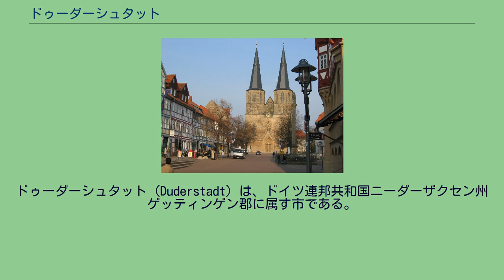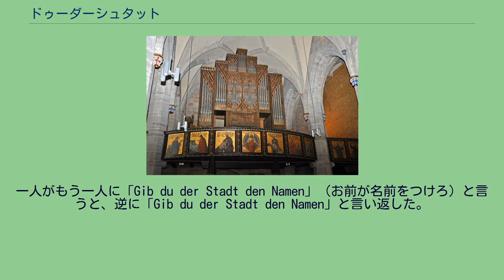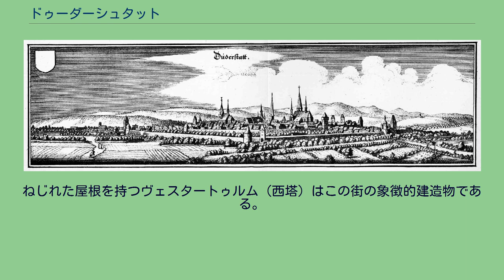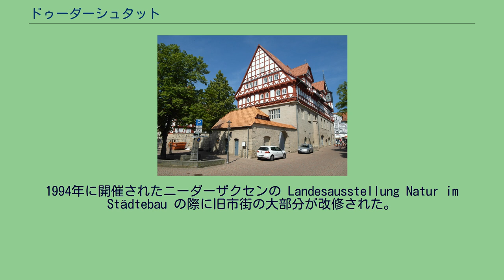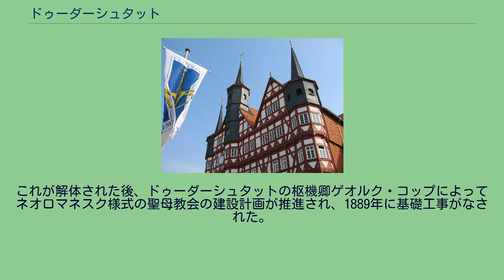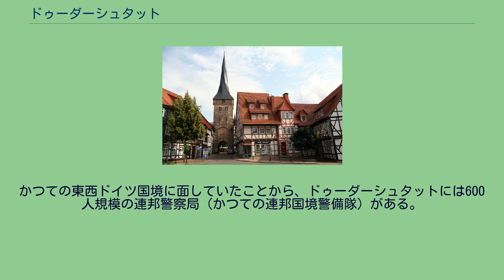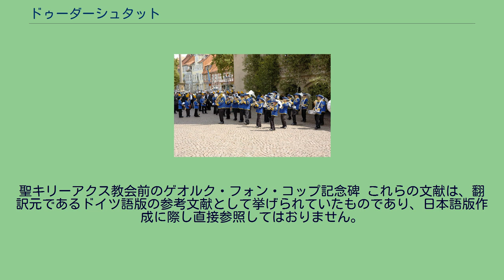ドゥーダーシュタット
ドゥーダーシュタット (Duderstadt) は、ドイツ連邦共和国ニーダーザクセン州ゲッティンゲン郡に属す市である。
この都市の中世風の姿は、様々な時代様式の（主に木組み建築の）約600棟の民家、堂々とした塔を持つ2つの大きな市教会である聖キリーアクス教会と聖ゼルヴァーティウス教会、簡潔でねじれた尖塔屋根を有するヴェスタートゥルム（西塔）、修復された市壁やドイツで最も古いものの一つである市庁舎によって形成されている。
ドゥーダーシュタットは、テューリンゲン州との州境に近い、ハルツ山地の前山南部のウンターアイヒスフェルト地方に位置している。
肥沃な土壌であることから、その周辺部は中世からすでに「Goldene Mark（黄金の辺境）」と呼ばれていた。
市の約 10 km 南東にテューリンゲンのオーム山地、約 20 km 北東にハルツ山地がある。
市内をハーレ川とブレーメ川が流れている。
中規模都市（人口2万人から10万人の都市）ドゥーダーシュタットは中核市区の他に、1970年代初めに合併した14の市区を含む。
創建750周年を記念して1984年に発行されたドゥーダーシュタット市庁舎を描いた記念切手 ドゥーダーシュタットは929年9月16日に初めて文献に記録されている。
この村は974年にクヴェードリンブルク修道院の所領となり、262年間その支配下にあった。
1237年、ドゥーダーシュタットはレーエンとしてテューリンゲン方伯ハインリヒ・ラスペのものとなったが、わずか10年後にレーエンとしてハインリヒ獅子公の子孫にあたるブラウンシュヴァイク公オットー1世のものとなった。
この町はヴェルフ家の支配下に約1世紀の間留まった。
この時代の初め、1250年頃にこの町は「都市」となった。
ブラウンシュヴァイク公の庇護により、この街は飛躍を体験した。
この若い都市は、中世後期には重要で裕福な街になっていた。
それは特に、2つの重要な交易路の交差点という位置によってもたらされた。
1本はイタリアから北ヨーロッパのハンザ都市に通じる南北の「ニュルンベルク通り」、もう1本はベルギー付近からケルンやライプツィヒを経てさらに東ヨーロッパへ向かう東西の街道であった。
ドゥーダーシュタット商人は広範囲な商取引を行った。
その旅はノヴゴロドにまで及んだことが知られている。
ヴェルフ家グルーベンハーゲン系の公は慢性的な財政難のために、1334年から1366年までの間に徐々にドゥーダーシュタットをマインツ大司教に割譲していった。
これにより約450年に及ぶマインツ選帝侯の統治が始まった。
新しい領主の下でこの街は興隆を続けた。
この街は防衛施設の環状市壁を越えて拡大し、経済的・政治的重要性を獲得した。
1400年前後の時代にドゥーダーシュタットは16の村落を含むかなり広い領域（約 115 km2）を獲得していた。
約4000人の住民を擁したドゥーダーシュタットは、この当時ハンブルクとほぼ同じ規模であった。
15世紀の通商路の変化とハンザ同盟の衰退によって成長は停滞し、やがて経済は凋落した。
1450年以降、人口は著しく減少し、経済状況は困難さを増していった。
こうした危機にもかかわらず、この街には立派な施設がもたらされた。
新たな防衛環状市壁が設けられ、教会が完成したのである。
現在のこの街の姿は、そのほぼ全域が、経済的衰退を特徴とするこの時代のものである。
このことは、ドゥーダーシュタットが木組み建築による中世風の町並みを類い希な密度で保存できた要因の一つである。
ドゥーダーシュタットは中世以降たびたび火災の犠牲になった。
この街の歴史上最大の火災は1242年に起き、オーバートーア（上の門）とヴェスタートーア（西の門）との間の市北部がほぼ完全に灰燼に帰した。
ヴェスタートーアの近くでは340軒の家屋を新たに建設しなければならなくなった。
この門には、この大災害を記録する銘が刻まれた。
マテウス・メーリアンの銅版画に描かれた1646年頃のドゥーダーシュタット 三十年戦争まで、その場所は総じて不利なものではなかった。
しかし、戦争の連続（特に1618年から1648年の三十年戦争や1756年から1763年の七年戦争）、疫病や近隣国家の拡大が、この街の継続的な発展を阻んだ。
ドゥーダーシュタットの経済的・人口統計学的沈滞の別の原因が、ハンザ同盟の衰退と通商路がライネ川ライネタールに移ったことであった。
1660年から始まったタバコ栽培が経済的減衰に歯...